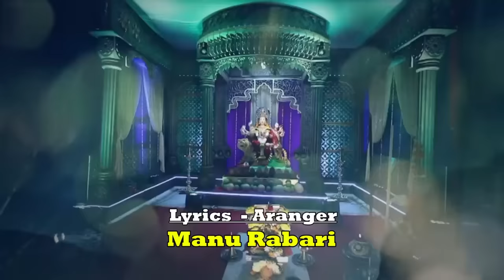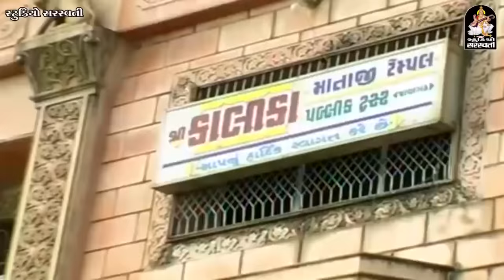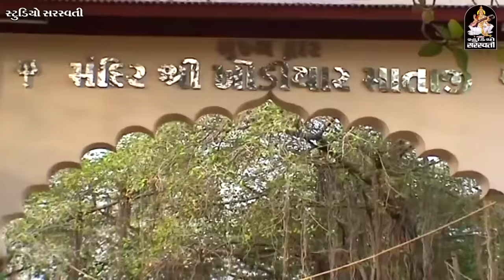Kirtidan Gadhvi No Tahukar 5 | Non Stop Garba - Part 01 | FULL VIDEO | NAVRATRI GARBA | RDC Gujarati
Kirtidan Gadhvi No Tahukar 5 - Non Stop Gujarati Garba

SONG - Kirtidan Gadhvi No Tahukar 5
VIDEO - RAJU PATEL(Jay vision) AHD